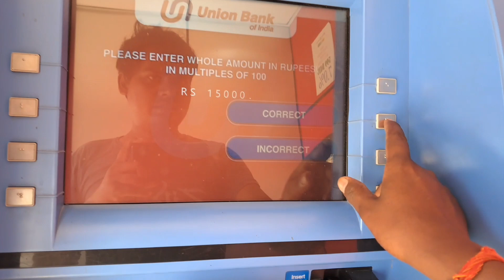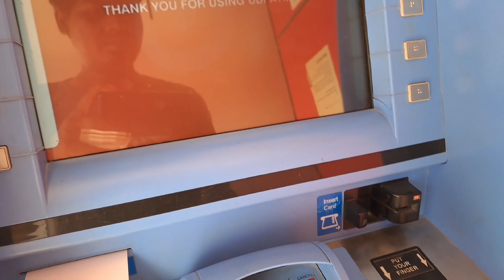How to withdraw money from union bank atm | Union bank ke atm se paise kaise nikale#harikeshtech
union bank of india atm se paise kaise nikale
how to withdraw money from union bank atm
union bank of india
Union bank atm
withdraw money
harikesh Bhardwaj
video